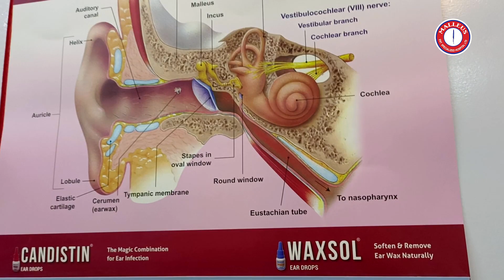কানপাকা রোগীদের ডুব দিয়ে গোসল করা নিয়ে যে নির্দেশনা রয়েছে | Dr. Bashudeb Kumar Saha